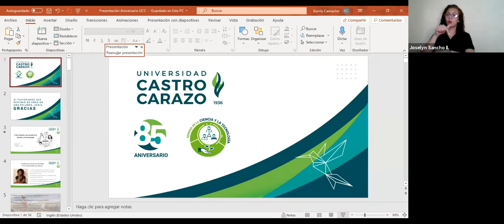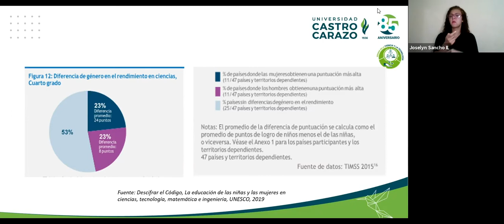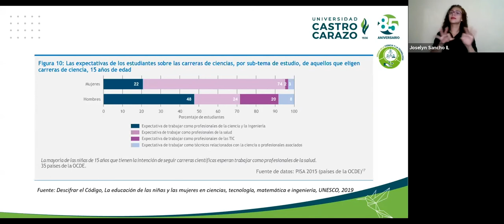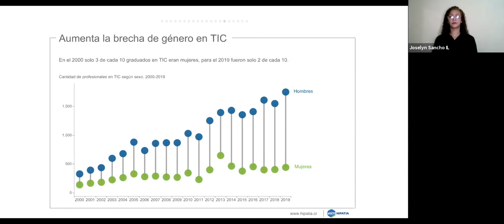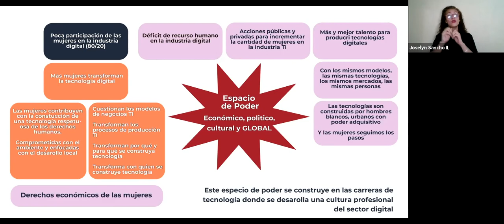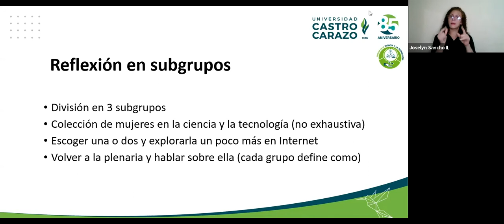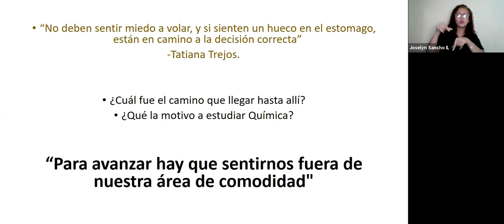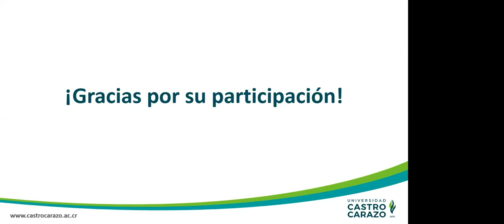Las mujeres aman la ciencia y la tecnología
En esta actividad inaugural de la Semana de la Ciencia y la Tecnología, reflexionamos sobre la situación de las mujeres en estos campos a través del tiempo y cómo podemos transformar esta realidad para lograr una mayor participación en igualdad de condiciones.